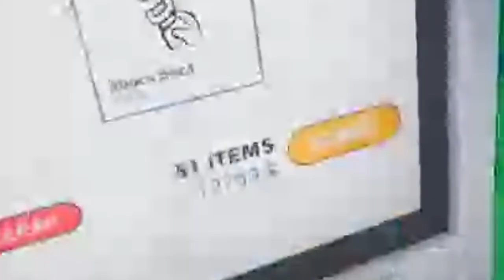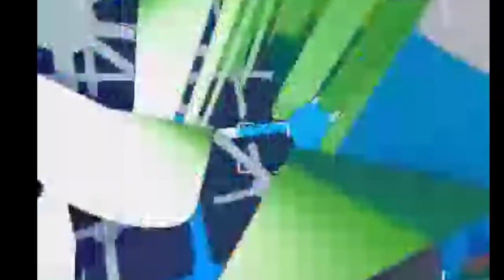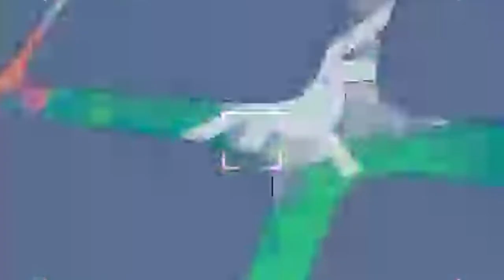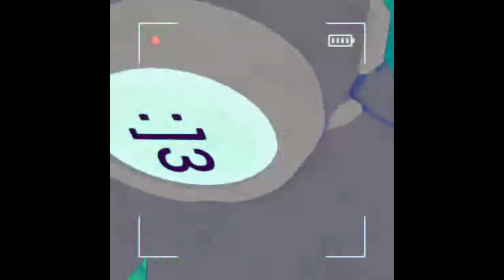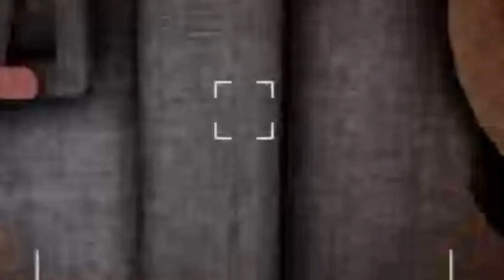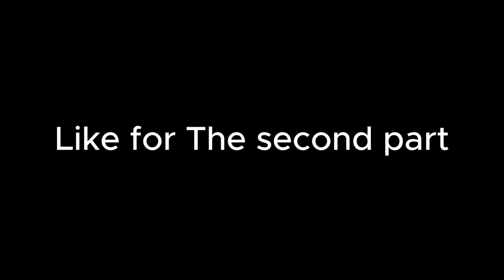Content Warning Funny Moments...